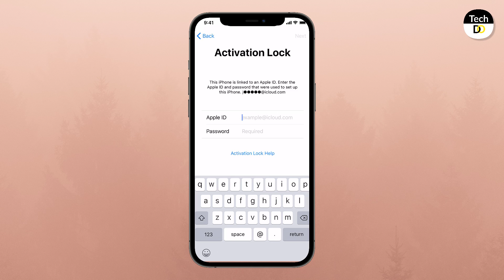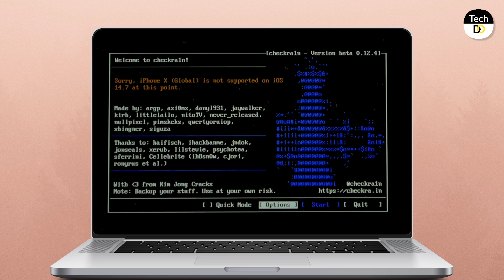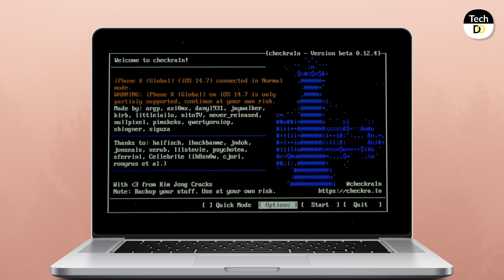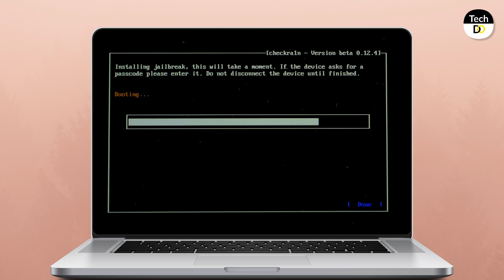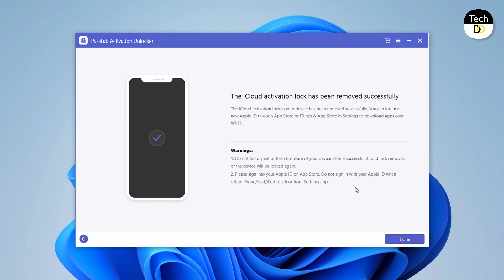How to Permanently Remove iCloud Activation Lock on iPhone for Free | Remove iCloud without Password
How to Permanently Remove iCloud Activation Lock on iPhone for Free | Remove iCloud without Password. PassFab Activation Unlocker